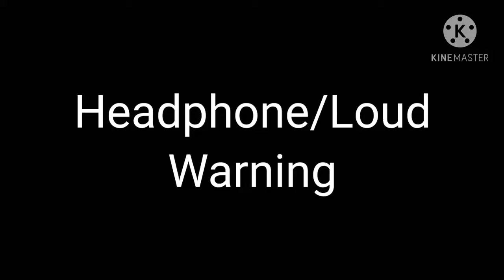13 Henry Stickmin "Falcon Fire Kick" Sound Variations In 30 Seconds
Credit to Myself